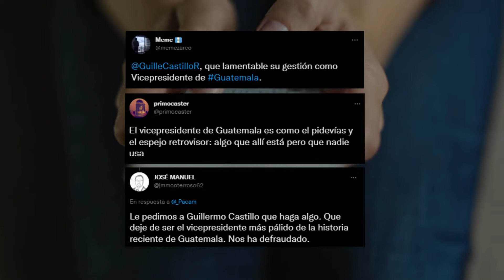Vicepresidente Castillo asegura que sí trabaja pero medios no le dan cobertura